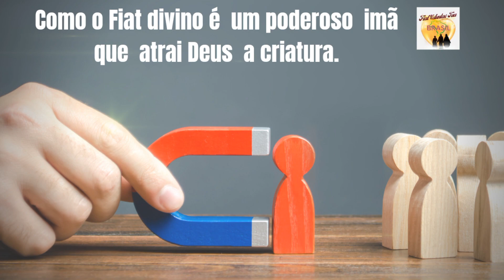Como o Fiat Divino é um poderoso imã que atrai Deus a criatura